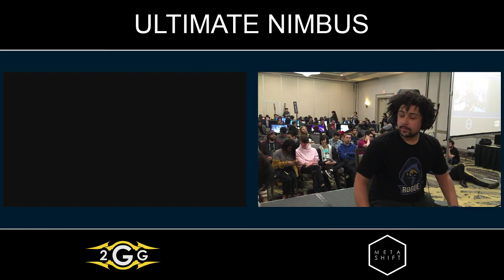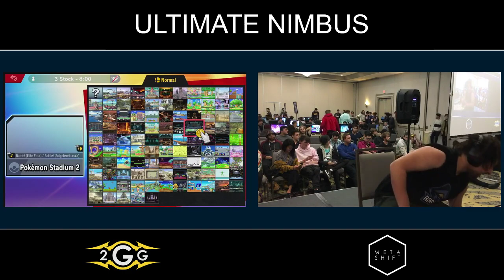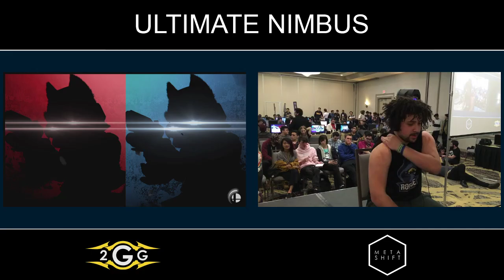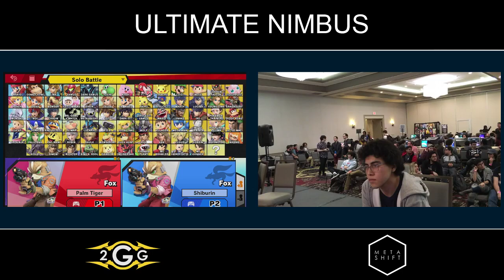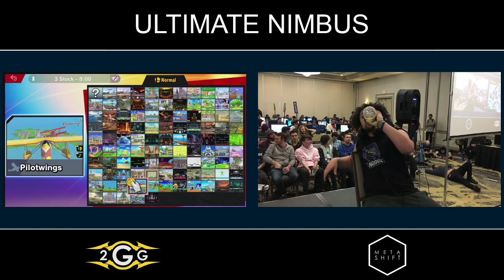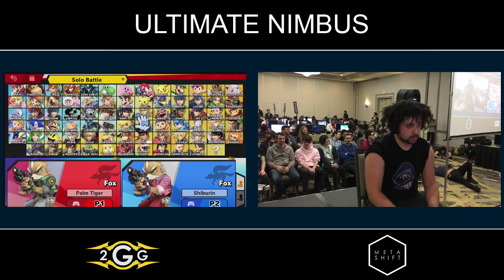Ultimate Nimbus - Rogue | Light (Fox) VS Eon (Fox) Top 16 - Smash Ultimate